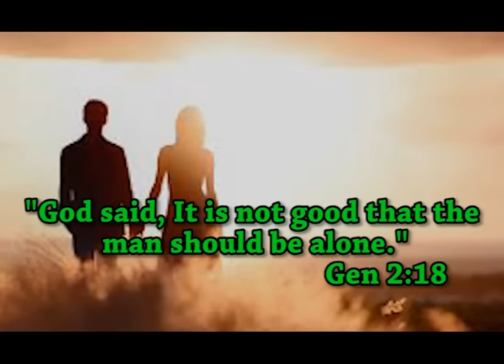Testimony of English Retreatians at DIVINE CALL CENTRE Mulki 01-07-2016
DIVINE CALL CENTRE Mulki , English Retreats TESTIMONY  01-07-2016